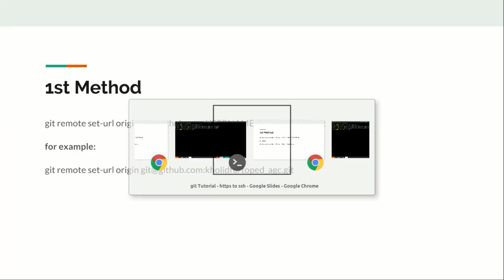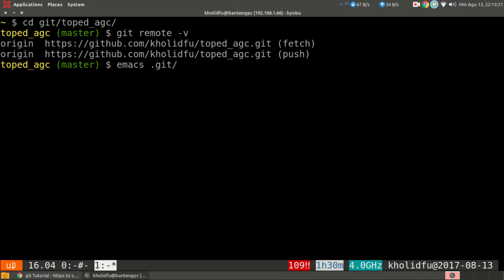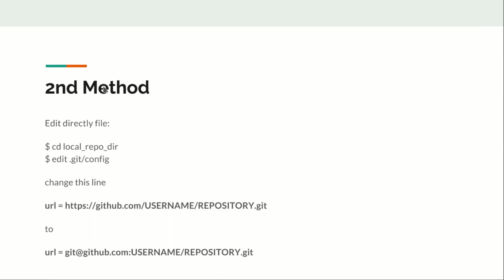Git Tutorial - Change From https To ssh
In this video tutorial, I'll show you how to set git remote origin from https to ssh

convert from https to ssh
git set https to ssh